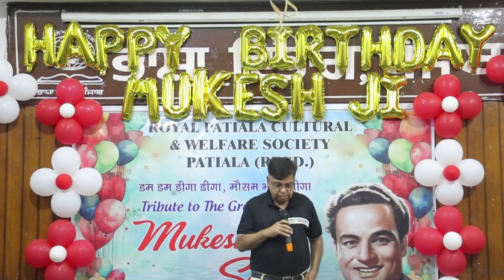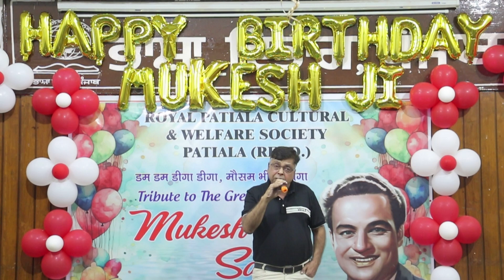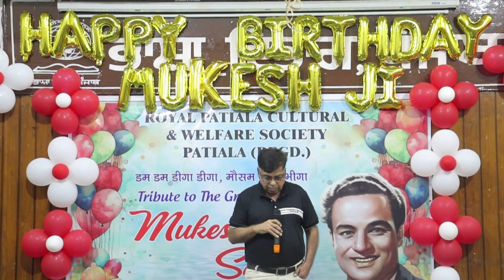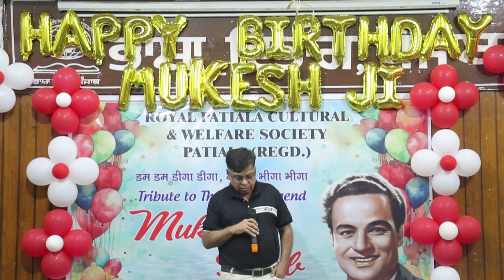Mr Bimal Kumar.